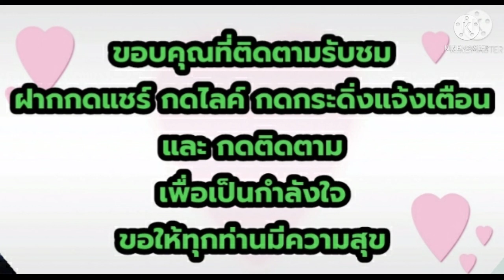DIY กระถางไม้เก่านำมาทำใหม่ได้ง่าย ๆ งานประดิษฐ์ งานฝีมือ รีไซเคิล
กระถางเก่า
ไหมพรม
กาวร้อน